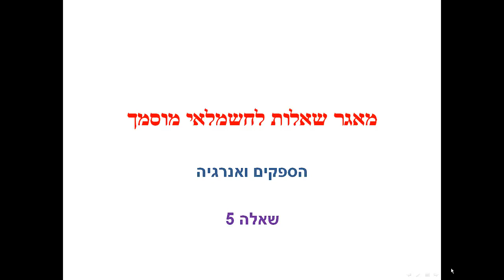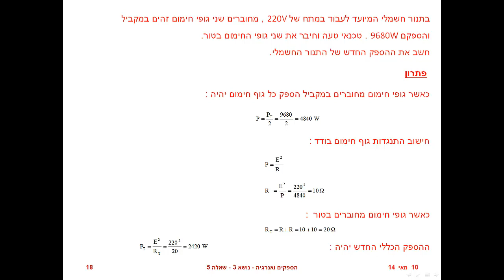חשמלאי מוסמך הספקים ואנרגיה שאלה 5